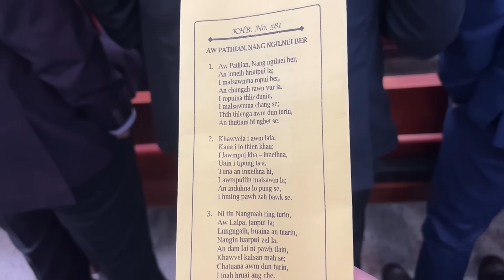33rd Vlog : Mizo Weddings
Check the Tagged products